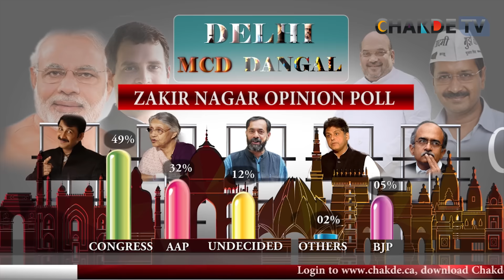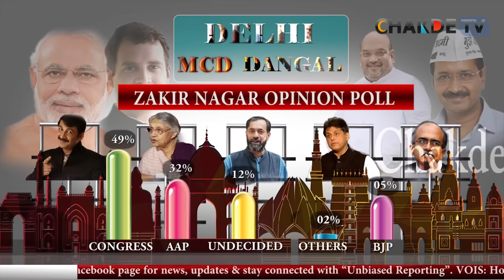Delhi-MCD Election Opinion Poll, South Delhi Ward 100 Zakir Nagar Poll:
49% of Zakir Nagar Voters will vote for Indian National Congress
32% of Zakir Nagar Voters will vote for Aam Aadmi Party
05% of Zakir Nagar Voters will vote for Bharatiya Janata Party (BJP)
12% of Zakir Nagar Voters are still Undecided
02% of Zakir Nagar Voters will vote for others